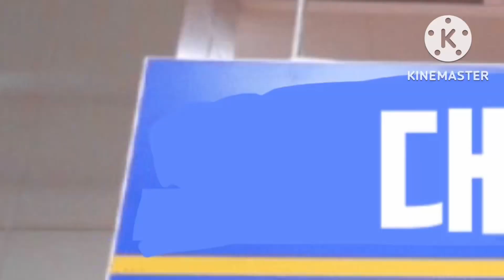DAEDEOK JUNE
음원:_xeh
소재:본인,철도저장소,네이버

타치타리펙 재밌는데 어렵